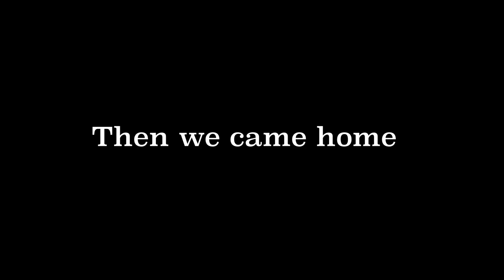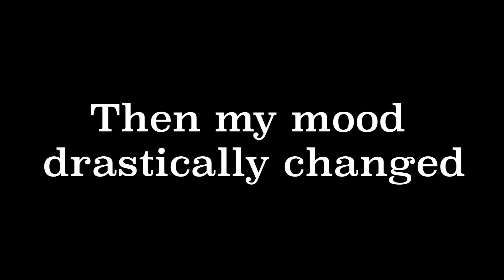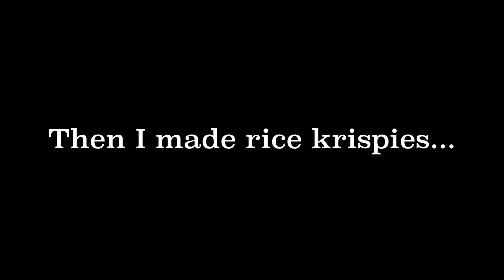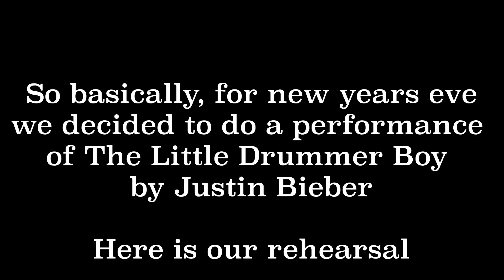CHRISTMAS VLOG 2022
Okay, yes I'm posting this eight months after I recorded it, BUT I was busy... LOL, I hope you enjoy this year's Christmas vlog and the fun we had! (This is also my first video on this channel, so that's exciting, hopefully, one of many!)